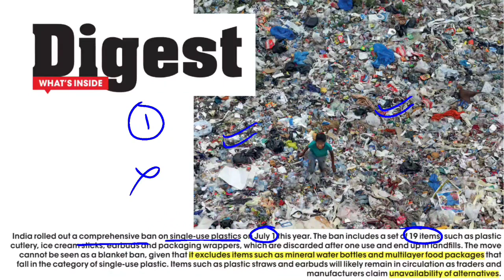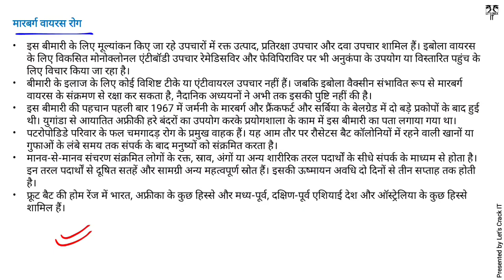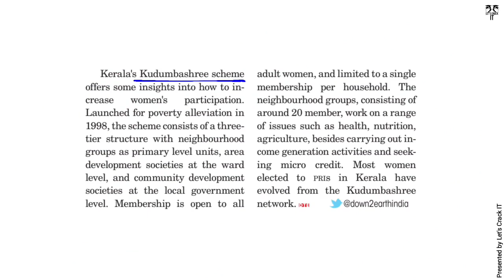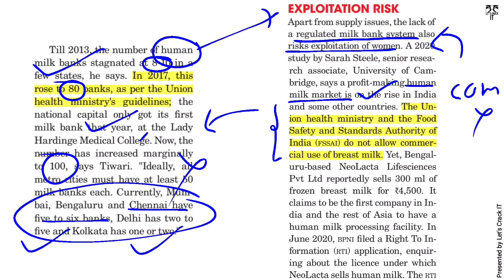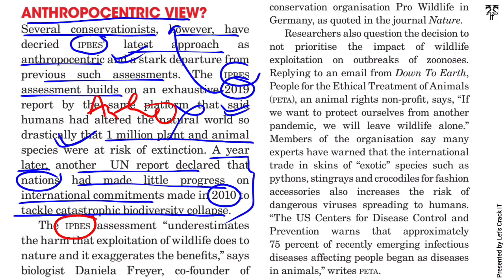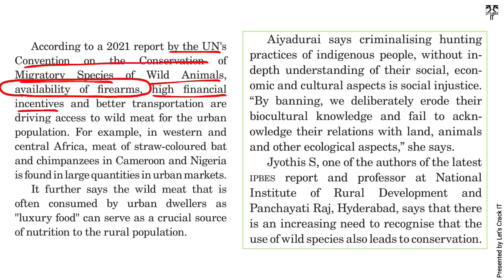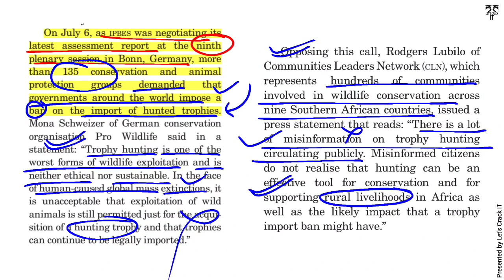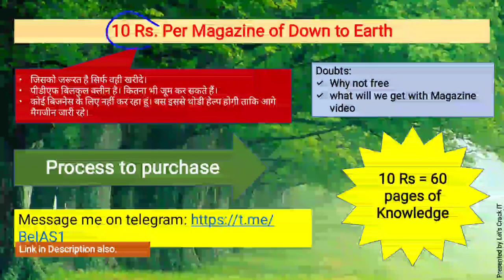Down to earth magazine August 2022 analysis in Hindi for UPSC PCS | (1-15 August 2022)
Let'sCrackit

Hi,
Thanks

Or type '@letscrackitIAS' in your telegram saved massages